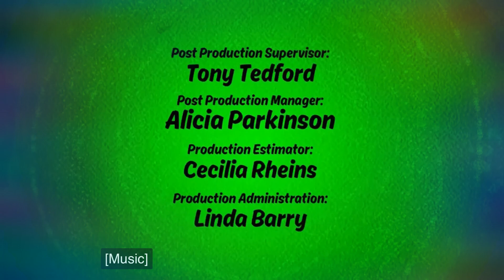Ben 10 adult party cartoon intro and credits